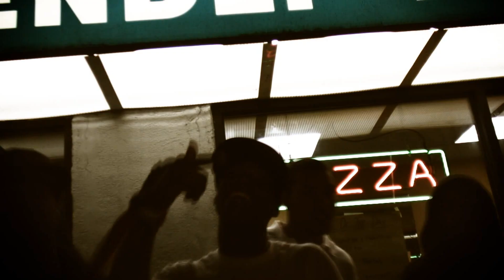We Bang / Is What It Is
Spittin Wreckless We Bang / It Is What It Is Video